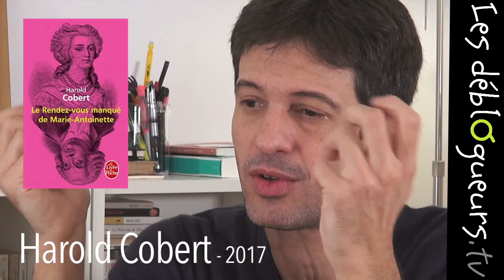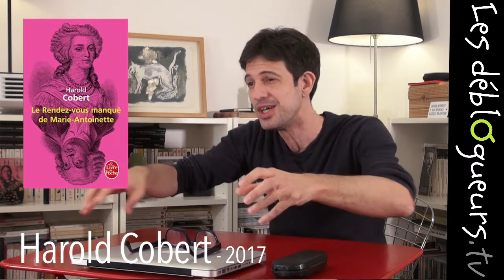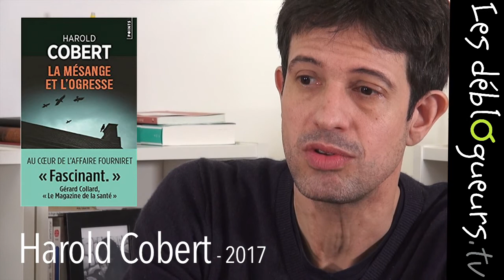Livres : Interview de HAROLD COBERT - janvier 2017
En janvier 2017, les Déblogueurs sont allés à la rencontre de Harold Cobert, un auteur que nous aimons beaucoup. Nous vous proposons découvrir son univers créatif singulier. Inventif, osé, culotté, il n'a peur de rien et vous surprendra par les thèmes de ses romans. Des lectures aussi passionnantes qu'instructives. Un incontournable !